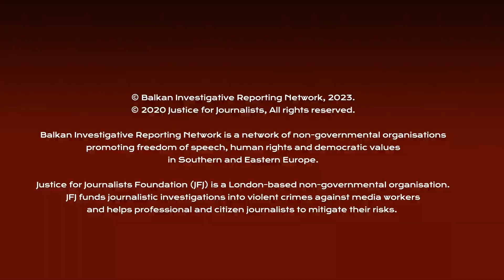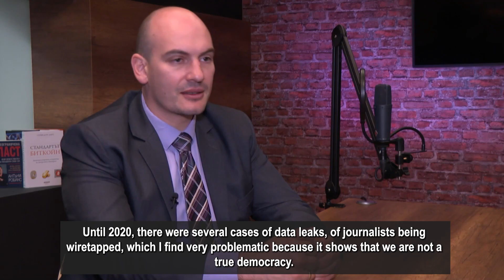Dimitar Stoyanov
Dimitar Stoyanov, journalist, Bird.bg

Interview by Rosen Tsvetkov, 2023
Camera operator: Rosen Tsvetkov
Editor: Rosen Tsvetkov